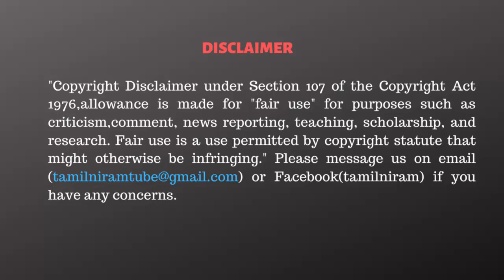மாணவிகளை மிரட்டிய ஆபாச வாத்தியார்- அதிர்ச்சி தகவல்கள்